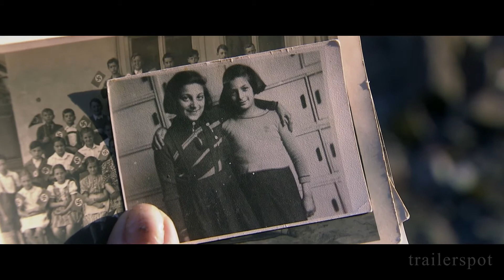WIEDERSEHEN MIT BRUNDIBAR | Trailer [HD]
"Wiedersehen mit Brundibar" (Trailer deutsch german)
Darsteller: Haluk Bilginer, Melisa Sözen, Demet Akbag, Ayberk Pekcan, Serhat Mustafa Kiliç, Nejat Isler u.a.
Regisseur: Douglas Wolfsperger

Genre: Dokumentarfilm
Land: DE
Produktionsjahr: 2014
Originaltitel: Wiedersehen mit Brundibár
Filmverleih: Wilder Süden Filmverleih
Filmlänge: 88 Minuten

Holocaust? Nicht schon wieder, das war in der Schule schon oft genug Thema! Das ist in etwa die erste Reaktion der Jugendtheatergruppe der Berliner Schaubühne, als klar wird, dass als nächstes die Kinderoper "Brundibar" gespielt werden soll. Und tatsächlich sind die Hintergründe um "Brundibar", uraufgeführt im Ghetto Theresienstadt, missbraucht von den Nazis, um der Welt gegenüber die Zustünde im KZ zu verschleiern, keine leichte Kost. Als die Jugendlichen nach Theresienstadt reisen, geraten sie dort aber doch langsam in den Sog der Geschichte, die sie bisher so herzlich wenig interessierte.

Das liegt nicht zuletzt an ihrer Mitreisenden Greta Klingsberg, einer charismatischen alten Dame aus Israel, die eine der wenigen überlebenden der Originalbesetzung von "Brundibar" ist und den Jugendlichen die Scheu vor den Schrecken der Vergangenheit nimmt. Schnell wird klar, dass sie mehr verbindet, als ihnen bewusst war, und zur "Brundibar"-Premiere in der Schaubühne sitzt Greta im Publikum, tief berührt von der Darstellung ihrer Freunde in "ihrem" Stück.

DANKE! ^^